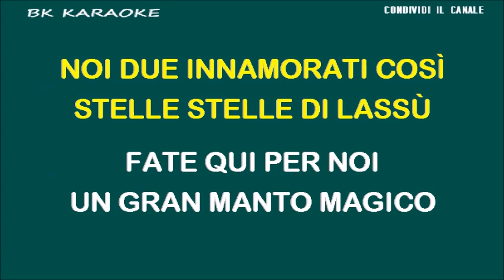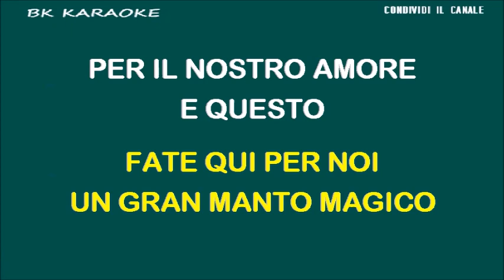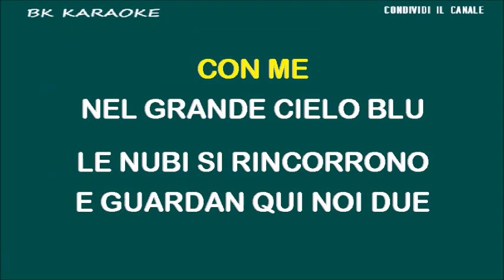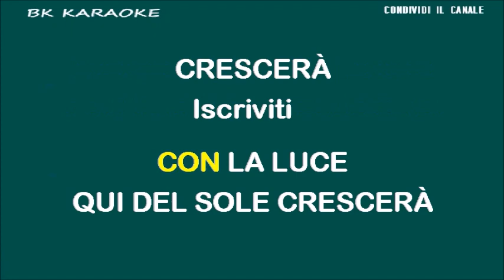NEL GRANDE CIELO BLU Bee Hive Karaoke - Tono Originale -Strumentale/Testo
CONDIVIDI IL CANALE
1986
Testo
NEL GRANDE CIELO BLU
LE STELLE
SPLENDON DA LASSÙ
LE STELLE GUARDAN GIÙ
TE CHE SEI QUI CON ME
CON ME
LA LUNA SPLENDE DA LASSÙ
LA LUNA GUARDA NOI
NOI DUE INNAMORATI COSÌ
STELLE  STELLE DI LASSÙ
FATE QUI PER NOI
UN GRAN MANTO MAGICO
PER IL NOSTRO AMORE
E QUESTO
NOSTRO GRANDE AMORE
CON IL MANTO DELLE STELLE
CON LA LUCE
DELLA LUNA CRESCERÀ
E QUESTO
NOSTRO GRANDE AMORE
CON LA LUCE
DELLA LUNA CRESCERÀ
S t a c c o
IL SOLE SPLENDE DA LASSÙ
IL SOLE GUARDA TE
CON ME.
LE NUBI SI RINCORRONO
E GUARDAN QUI NOI DUE
SOLE SOLE DI LASSÙ
CREA QUI PER NOI
UNA LUCE MAGICA
E QUESTO
NOSTRO GRANDE AMORE
CON IL MANTO DELLE NUBI
CON LA LUCE
QUI DEL SOLE CRESCERÀ
E QUESTO
NOSTRO GRANDE AMORE
CON LA LUCE
E QUESTO
NOSTRO GRANDE AMORE
CON LA LUCE
CRESCERÀ
Condividi il Canale